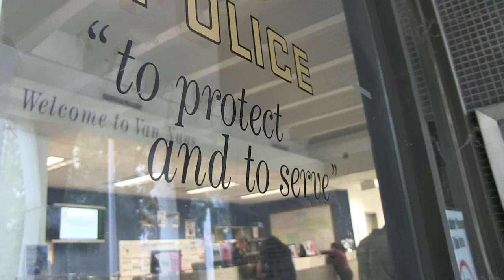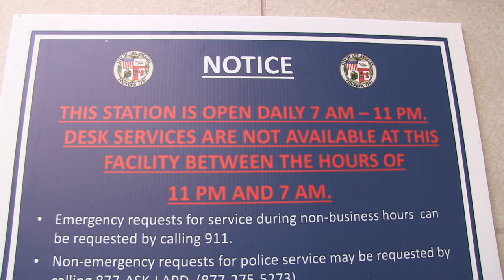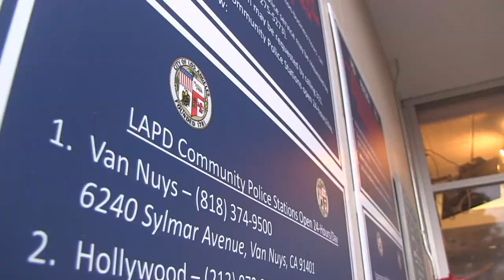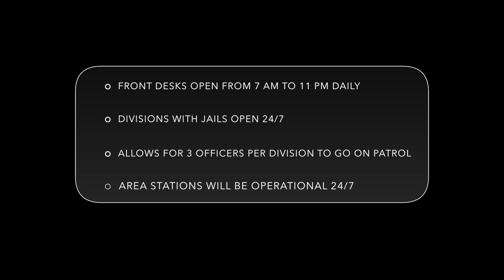Just the Facts- The Front Desk